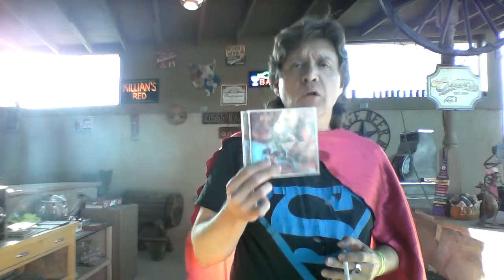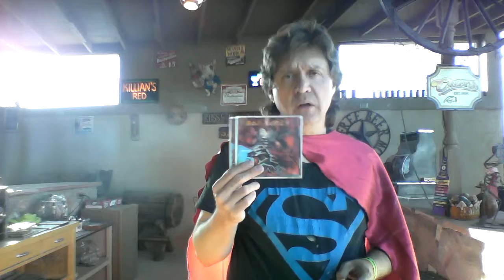SUPERJAMES SINGING IRON MAIDEN SONGS AND YOU REMEMBER 1984 IRON MAIDEN CONCERT .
SUPERJAMES SINGING IRON MAIDEN SONGS AND REMEMBERING 1984 CONCERT OF IRON MAIDEN IN EL PASO, TEXAS .